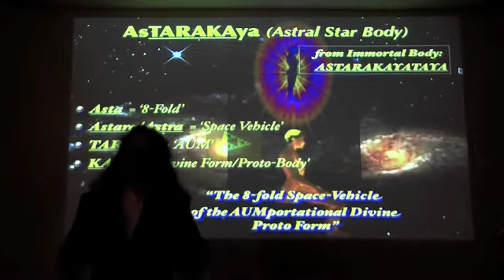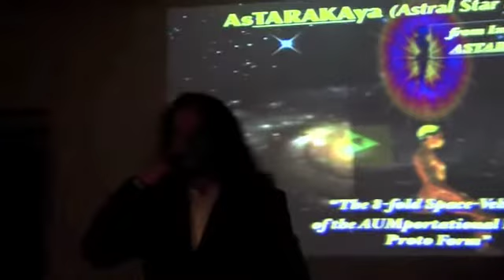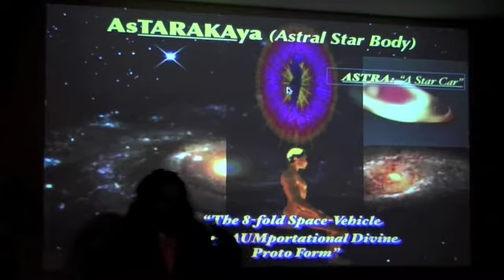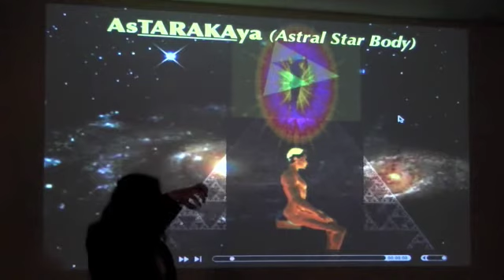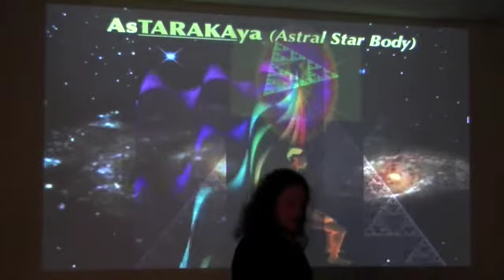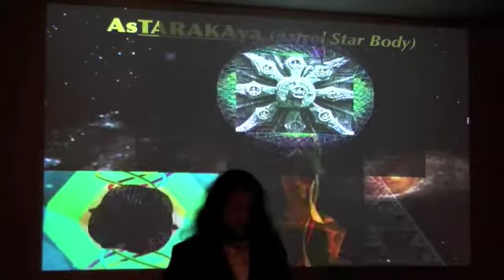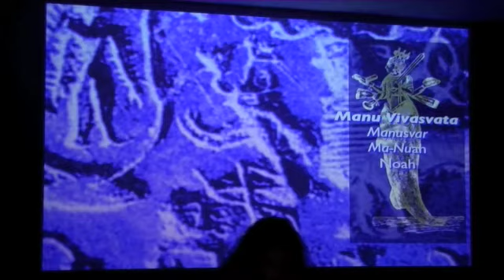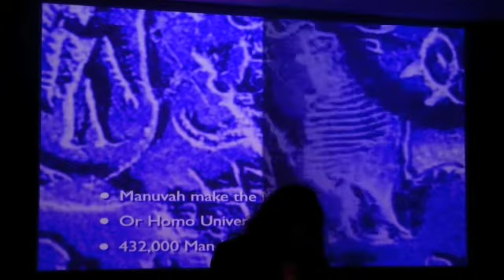TheGreatTimeGate to 2,222AD-Part3m Ananda Bosman (mit dt.Übersetzung)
This is the part 3 of the exciting presentation by Ananda Bosman, the founder of the modern 432hz AUMega Music Revolution.   The Great Time Gate 2012-2,222 AD part three, in the omega side of the Time Gate, in 2010, Ananda not only presents the Time Gate concept based on Time Wave Zero novelty theory of Terrence McKenna, the unique 'Dharmata" geometry that Ananda extracted in 3D from the novelty wave, and designed the Time Gate time resonance "time traveling" protocols from, but also presents, new details of his ultraterrestrial and ETI: Extra-Temporal Intelligence contacts with the UFO as well as Vedic Cosmology, ufo-fleets all over the world and lots of other amazing material. In 1996 thousands of people linked to 2010, to make an open-ended time gate, by which mankind of the future could link back to that time. This is called the Time Gate.   This is the first of  a remarkable multi-parted series set to expand mankind, in several research fields.  Here Ananda also presents its links to 2010, 2011, and 2012, time travelling, UFOs, exopolitics, extraterrestrials, as a contactee, the Mayan calender and harmonic convergence, mass unity events of mankind, global meditation link ups, 8hz, harmaline, ayahuasca, ultraterrestrial contacts, fractal time, solar flares, solar mega flares, galactic center cycles, the neuro-revolution, described by this Andromedian contactee and ultraterestrial contactee, visionary artist and visionary musician, founder of the 432hz AUMega Music Revolution. With extraordinary lucid wit, in 1996, Ananda Bosman foresaw the present 2012 Great Time congruence and star shamanism (see part two)  This is an extraordinary recorded piece of non-dogmatic visionary semantic art, TIME GATE 2010, October 2010.
Part 3 has alltogether 17Parts (3a-3q) and Part 4 is waiting for you!